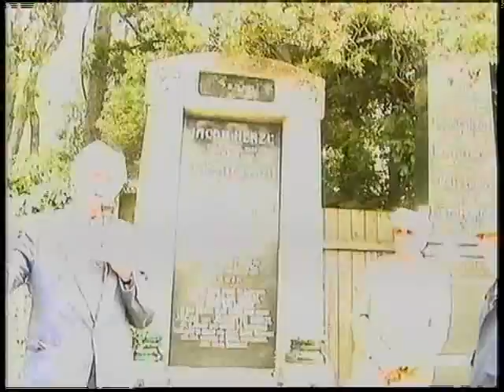מוזאון השואה והתקומה על שם טוביה פרידמן ובלה ובוריס קנגון בניהולו של אמיר קנגון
טוביה פרידמן 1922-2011 צייד הנאצים שהביא לגילויו של אדולף אייכמן ואלפי פושעים נאציםטוביה פרידמן 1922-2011 צייד הנאצים שהביא לגילויו של אדולף אייכמן ואלפי פושעים נאצים ובוריס קנגון 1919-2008 שבזכות גבורתו הועלו הניצולים לארץ.
המוזאון,הדוקומנטציה,שיסד טוביה פרידמן בוינה 1946,בניהולו של ממשיך דרכו ועוזרו הנאמן,אחיינו,קנגון אמיר ,שינהל וישפץ את המקום שהיה מקום יציאתו של טוביה לעולם,ישאר בדיוק כפי שהיה עם מוצגים ייחודיים לעולם ולנצח.מוזאון השואה והתקומה ע"ש טוביה פרידמן ובלה ובוריס קנגון.

THE DOCOMENTATION THAT WAS FOUNDED IN VIENNA 1946 BY TUVIA FRIEDMAN'IS GOING ON IN HOLON'ISRAEL'HEADING BY AMIR KANGUN.

העלאתו של חוזה המדינה,דר הרצל מוינה לקבורה שניה בירושלים.סיפרו ההיסטורי של אמיר קנגון

דר הרצל,בצוואתו,ביקש להיקבר בארץ.מכוון שניקבר בוינה,בחלקת הקבר המישפחתית,רצתה המדינה,לקיים את צוואתו,בקשתו,ולהיקבר בארץ,שחלם על כך.ואכן,הועלה לארץ,וניקבר בירושלים.
ראו את הסיפור המופלא של העלתו לארץ,על ידי"צייד הנאצים"טוביה פרידמן,וגיסו,בוריס קנגון.מדינת ישראל,ביקשה,מהרוסים,ששלטו בוינה,לאשר את הוצאת הרצל ומשפחתו,מבית הקברות בוינה ולהטיסם לארץ.הרוסים סרבו,ואז,פנו,לבוריס קנגון,זה פנה למפקד הרוסי,בוינה,הבקשה אושרה.ראו את הלינק.
כן פעל בנושא הזה ובתפקיד נציג הסוכנות היהודית בוינה,המנהל הכללי המיתולוגי של אל על מרדכי בן ארי שמישפחתו היתה תמיד קשורה במישפחתי,והקשר שבין אמיר וביתו ניצלה שאהב יותר מכל,נישמר.ראו את ביקור משפחת בן ארי
באל על לרגל 40 שנה לעזיבתו את החברה.